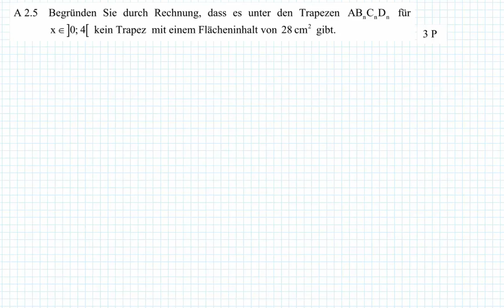Abschlussprüfung MII - 2016 HT A2.5 - Realschule Bayern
Realschule Bayern
2016 Haupttermin
Aufgabe A2.5